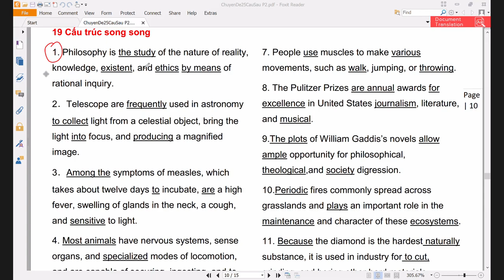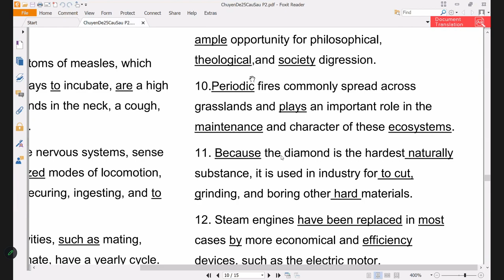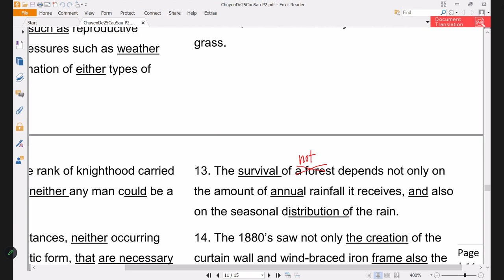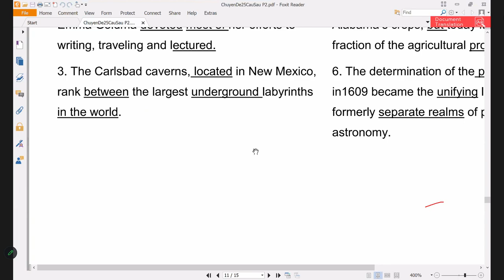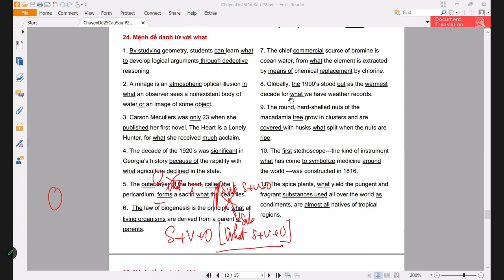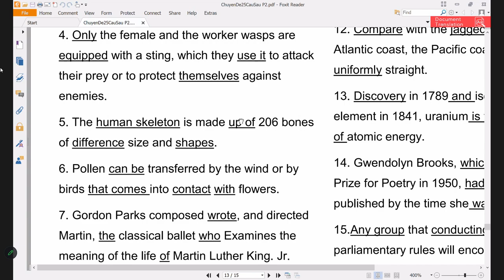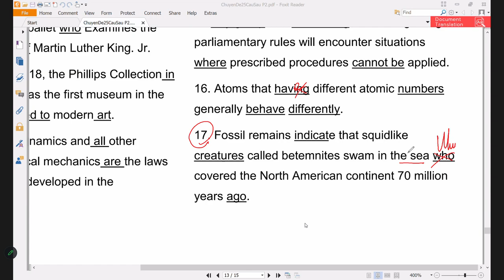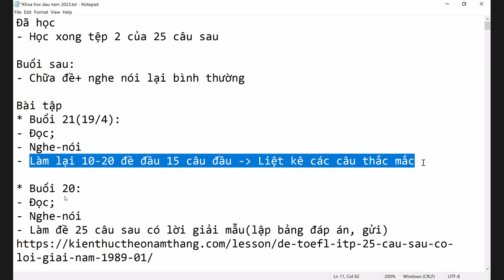Toefl buổi 20